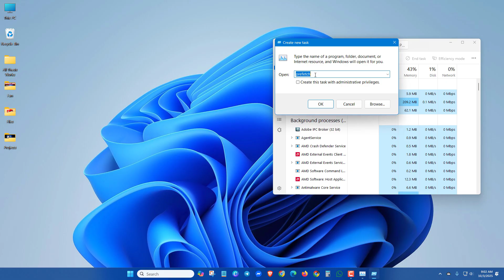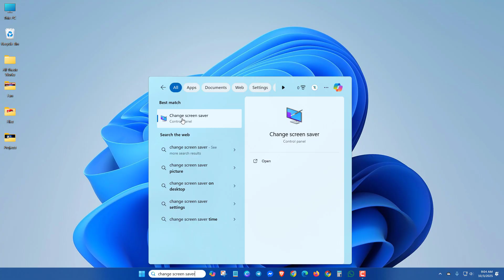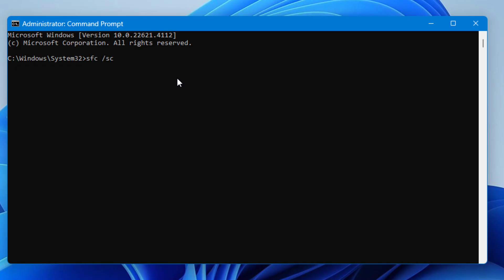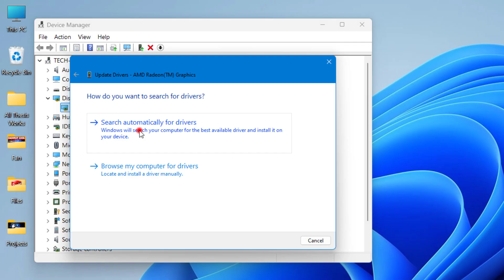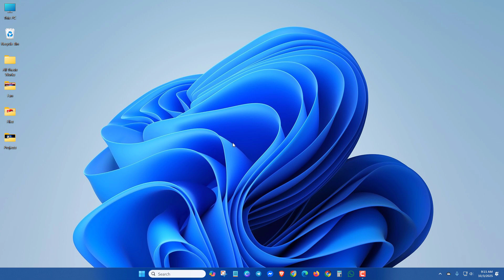100% Fixed! Monitor Randomly Goes Black Screen Windows 7/8/10/11💻2025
Do you know how to fix Monitor Randomly Goes Black Screen in Windows 7, Windows 8, Windows 10, or Windows 11! Here's the solution for the Black Screen issues for any kind of monitor.

Note: You can apply these methods on your Windows 11, 10, 8 & 7 versions using a Laptop or Desktop. Also these methods are applicable to any laptop model like HP, Microsoft Surface, Dell, Acer, Asus, Lenevo, Samsung, Razer, MSi etc.